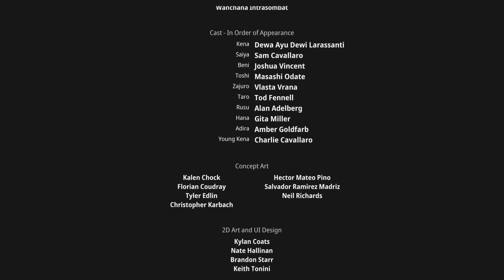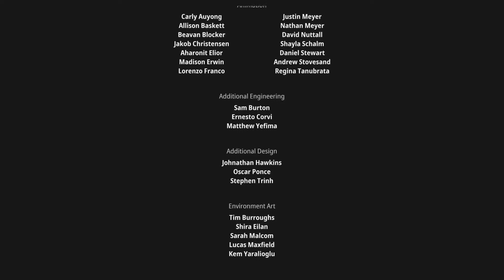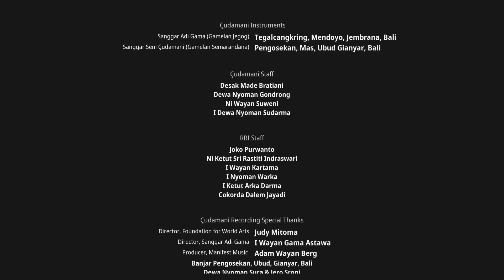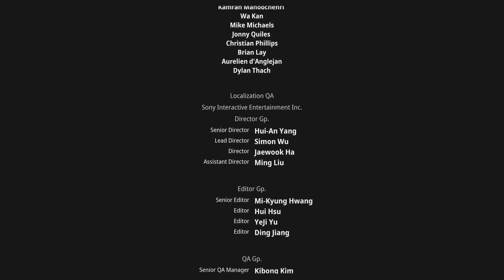Kena: Bridge of Spirits [DE] - #023 - Loslassen [FINALE]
Kena ist eine junge Seelenführerin auf der Suche nach dem heiligen Bergschrein. Auf dem Weg dorthin gerät sie in ein verlassenes Dorf. Die Seelen der ehemaligen Bewohner verweilen noch immer in der sterblichen Welt. Um sie zu befreien und ihre eigene Reise abzuschließen muss Kena die tragische Geschichte des Dorfes enthüllen.

Wenn euch dieses Projekt gefällt, würde ich mich über einen Like und einen netten Kommentar freuen. Wenn nicht, dürft ihr mir gerne auch Kritik da lassen.